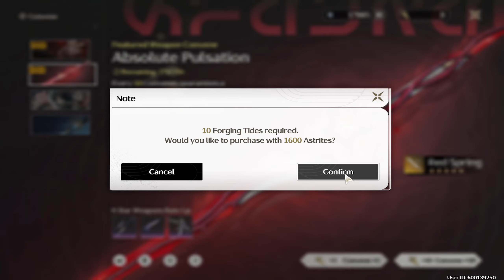Camellya Pulls all my currency out of me | Wuthering Waves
You DON'T want to fix her , she's perfect , if you fix her you won't like her anymore